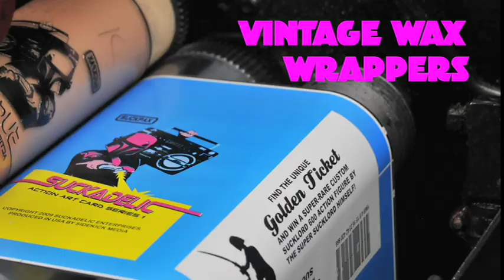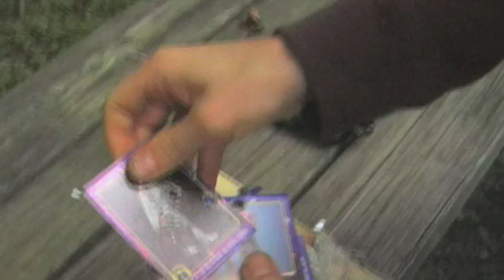SUCKPAX: Trading Cards from SUCKADELIC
Suckpax is a new, vintage style series of trading trading cards designed
by the Super Sucklord. More info can be found at Suckadelic.com